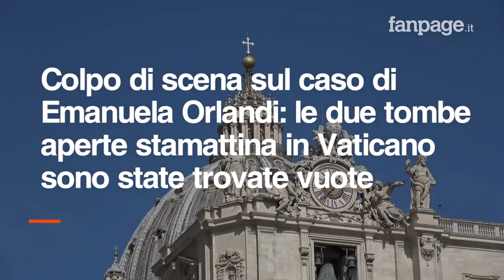Emanuela Orlandi, le tombe aperte in Vaticano sono vuote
Vuote le tombe al cimitero Teutonico Vaticano. I due sepolcri aperti stamattina alla presenza dei tecnici al cimitero Vaticano non contengono le ossa di Emanuela Orlandi. Lo rende noto l'avvocato di Pietro Orlandi. Le operazioni di apertura dei due sepolcri sono iniziate stamattina sotto gli occhi dello stesso Pietro Orlandi. "È una cosa incredibile, incredibile" – ha commentato con i giornalisti l'avvocato del fratello di Emanuela, Laura Sgro. "È vergogno che dopo 36 anni chi sa non mette a disposizione degli inquirenti le informazioni che ha", ha detto Sgro "La scomparsa di Emanuela – ha concluso – è collegata a molti eventi oscuri del nostro Paese. Chi sa parli, questo è il momento". "